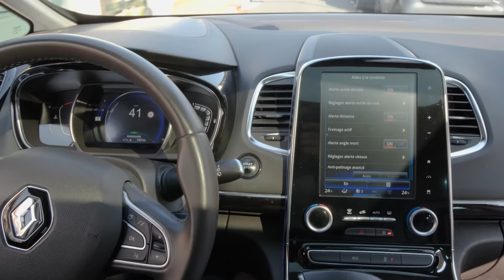REMPLACEMENT DE PARE-BRISE DANS TOUTE L'ILE-DE-FRANCE: JL PARE- BRISE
RÉPARATION DE PARE-BRISE ET DE TOUT VITRAGE
N’hésitez pas à nous contacter en cas de bris de glace. Nous intervenons sur tous types de véhicules : de tourisme, utilitaires, poids lourds, engins agricoles, etc.

Nous nous occupons du pare-brise et de tous les types de vitrage. Notre équipe réalise un diagnostic rapide et propose ensuite la réparation ou le remplacement du vitrage.

Sachez que nous vendons également des pièces pour vitrage.

Nous prenons en main les travaux de A à Z.